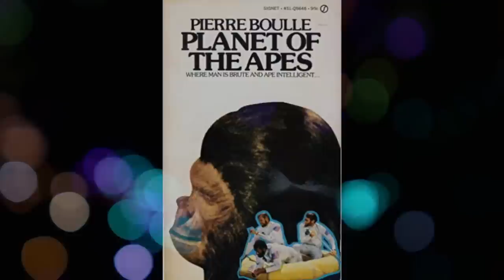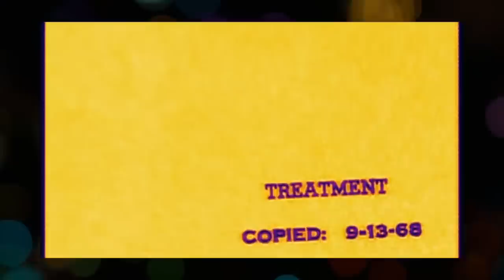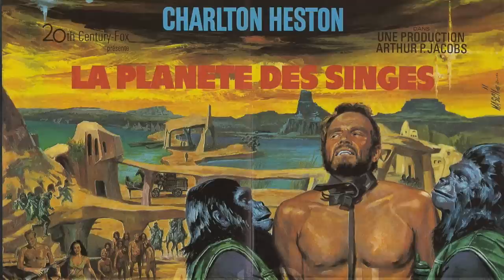Everything you need to know about Beneath the Planet of the Apes (1970)